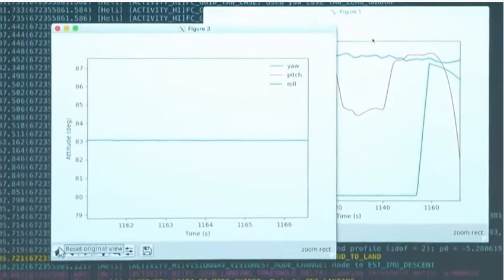Historic Milestone on Mars + Commercial Crew mission to Space Station on this week @ B and M Tech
This is a historic milestone to Mars. The next commercial crew mission to the space station, a historic milestone on Mars, and a hearing to confirm NASA’s next administrator … a few of the stories to tell you about – This Week at NASA!